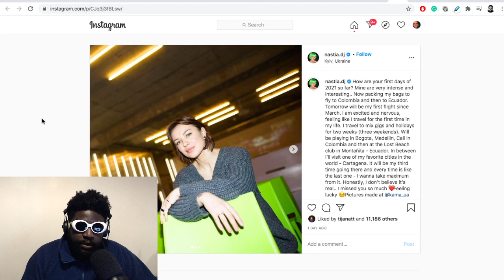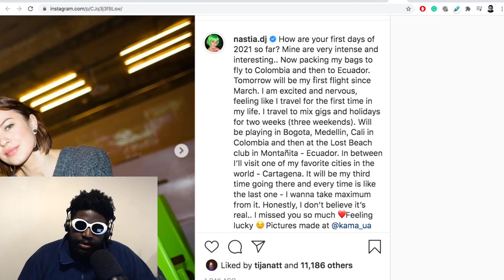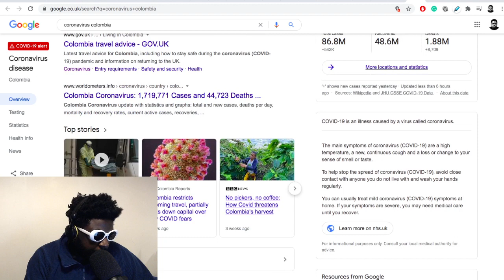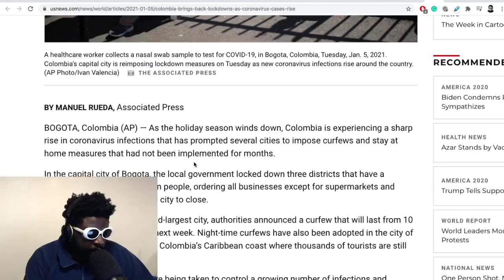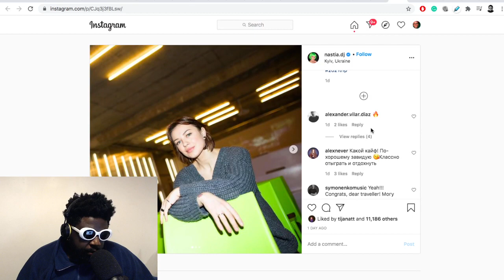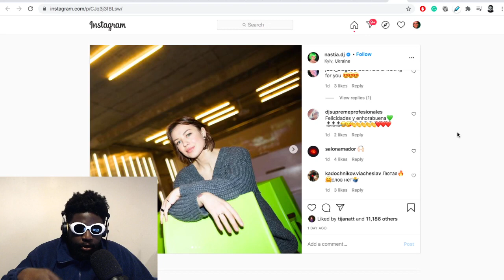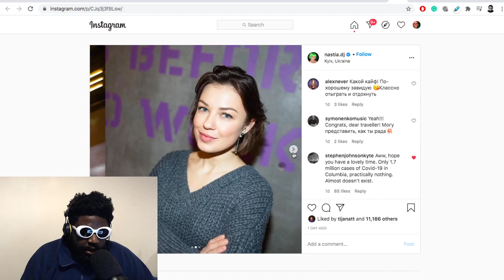Nastia is annoying.